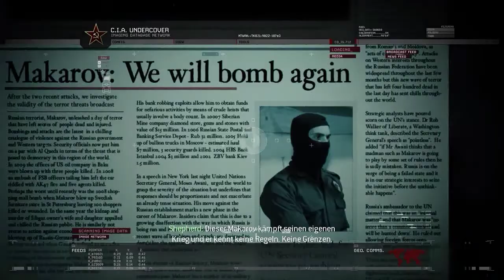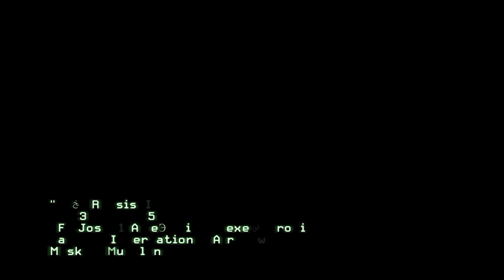Call of Duty Modern Warfare 2 markarov macht russen vodka geil